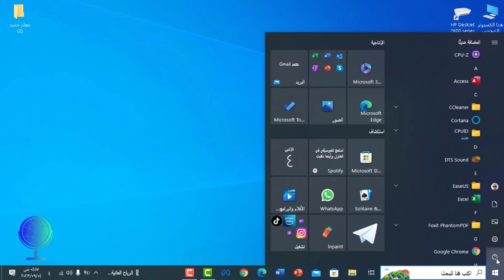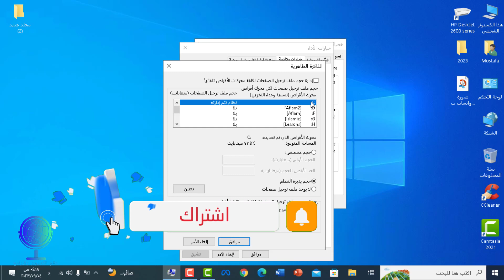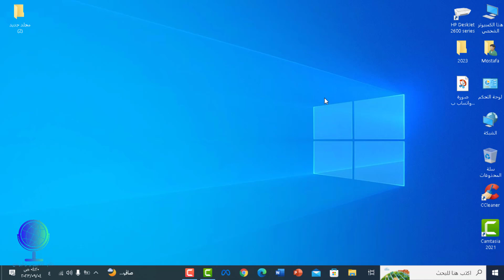زيادة مساحة رامات الكمبيوتر بدون شراء رامات جديدة🔥🔥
زيادة مساحة رامات الكمبيوتر بدون شراء رامات
زيادة مساحة رامة الكمبيوتر
زيادة حجم الرامات للكمبيوتر
كيف ارفع رامات الكمبيوتر
تحويل مساحة من الهارد الي رامات
ذاكرة الوصول العشوائي ram
طريقة زيادة ذاكرة الوصول العشوائي للكمبيوتر,
طريقة زيادة مساحة الرامات من الهارد
زيادة حجم رام الحاسوب
زيادة الرامات في الكمبيوتر
زيادة حجم الرامات ويندوز 10
زيادة رام الكمبيوتر
زيادة حجم الرام للابتوب
زيادة مساحة الرام للكمبيوتر
زيادة الرامات في اللاب توب
هل يمكن زيادة الرامات فى اللاب توب
زياده مساحه الرامات الداخليه للويندوز
كيفية زيادة مساحة الرام للكمبيوتر
زيادة مساحة الرام ويندوز 10
زيادة مساحة رامات الكمبيوتر
كيفية زيادة حجم الرامات ويندوز 7
زيادة مساحة الرامات ويندوز 7
ما عليك سوى الانتساب إلى هذه القناة للاستفادة من المزايا: